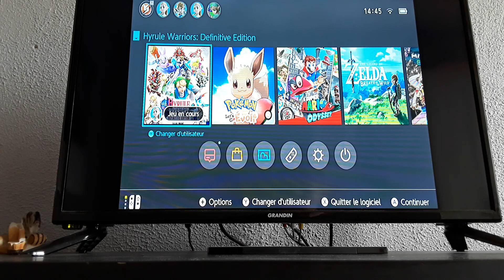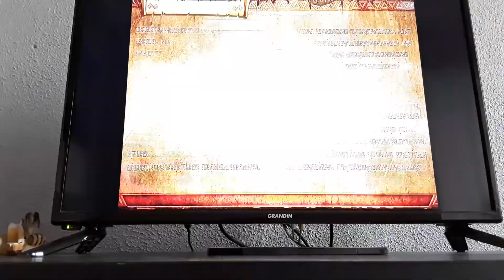Hyrule Warrior.Le crépuscule. Épisode 8